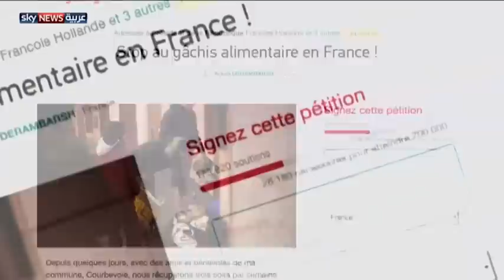قانون فرنسي للحد من فضلات الطعام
نجح رجل فرنسي من أصل إيراني بإقناع المشرعين الفرنسيين في تمرير قانون يحد من المخلفات الغذائية. ويرغم القانون المحلات التجارية التي تتعدى مساحتها أربعمائة متر مربع على التبرع بالمنتجات الصالحة للأكل.